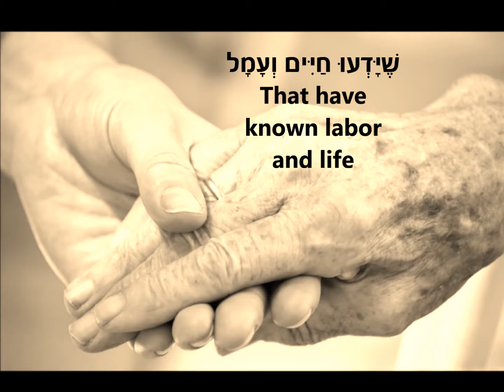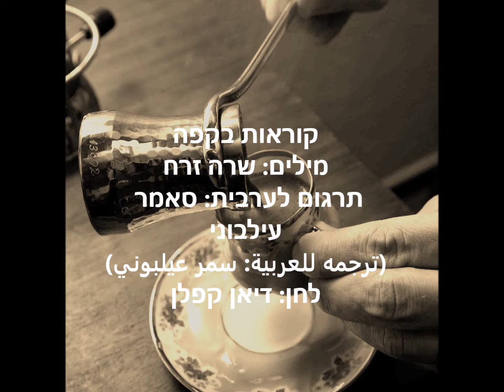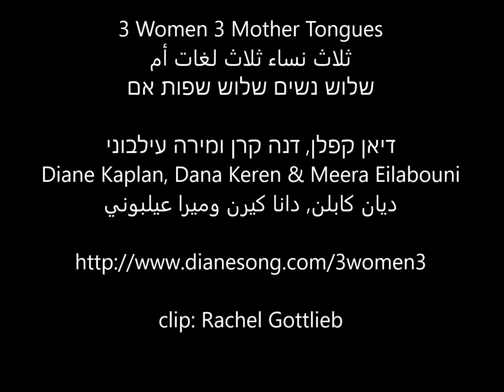The Coffee Readers הקוראות בקפה قارئات الفنجان מחווה לסבתות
הַקּוֹרְאוֹת בַּקָּפֶה
 מילים: שרה זרח, תרגום לערבית: סאמר עילבוני, לחן: דיאן קפלן
שרות: שלוש נשים: מירה עילבוני, דיאן קפלן, דנה קרן
מתוך הדיסק"שירי שלום ותפילה"

הוקלט באולפני אייל לומן, 2017

סָבָתֵךְ קוֹרֵאת בַּקָּפֶה כְּמוֹ בְּסֵפֶר קָדוּם
סָבָתִי קוֹרֵאת בַּקָּפֶה כְּמוֹ בְּסֵפֶר קָדוּם
סָבָתִי  וסָבָתֵךְ בִּידֵיהֶן הַשְּׁחוּמוֹת שֶׁיָּדְעוּ חַיִּים וְעָמָל,
מְסוֹבְבוֹת אֶת הַסֵּפֶל, מְסוֹבְבוֹת ...
וּפְנֵיהֶן הַקְּמוּטוֹת, עֵינֵיהֶן הַיָּפוֹת וּפִיהֶן תְּנוּעָה,
מָה הֵן רֹאוֹת  בַּקָּפֶה?
מְסַפְּרוֹת מָה הֵן רוֹאוֹת בַּקָּפֶה-
אַהֲבָה שִׂמְחָה וְשָׁלוֹם הֵן רוֹאוֹת.

.  قارئات الفنجان
كلمات: ساره زيرخ                                                               (ترجمه للعربية: سمر عيلبوني)                                                  ألحان: ديان كابلن
ستك بتقرأ بالفنجان, هاي العادة القديمة
ستي بتشوفه كمان, في عالقهوة عزيمة
بإيديهن بقع سوده مثل حبات الفهوة, هاي آثار الشقاء
ببفتلوا الفنجان بيفتلوه
ووجوهن الهرمانه, وعيونهن المليانه, وشفايفهن عم تهمسلي, شو بيشوفوا؟
بيحكولي شو بيشوفوا – سعادة, حب وسلام

Coffee Readers
Words: Sara Zerakh
(Arabic Translation: Summer Eilabouni)

Your grandmother reads the coffee grinds as if they were an ancient book
My grandmother reads the coffee grinds as if they were an ancient book
My grandmother and yours, with their darkened hands
That have known labor and life
They swirl their cups
And their wrinkled faces, their beautiful eyes, their lips in motion...
What do they see?

They tell us what they see…
They see love, peace and joy

This song was written with thanks, love and appreciation  to all our grandmothers

شكرا جزيلا لجميع جداتنا

בהוקרה, תודה ואהבה לסבתות שלנו